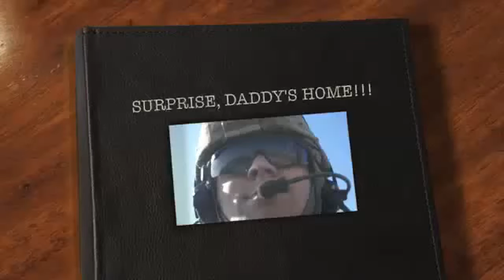Brothers Homecoming Surprise to His Sister and What a Reaction it Was!